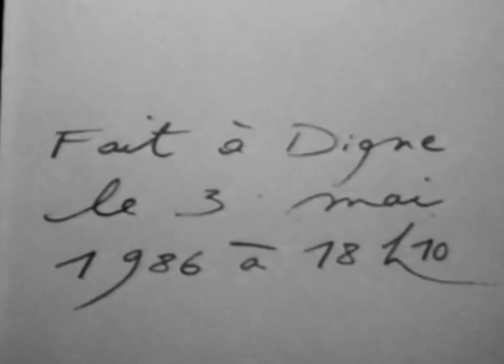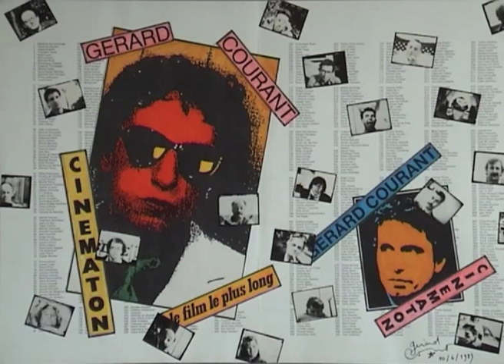Marianne Basler (1986) by Gérard Courant - Cinématon #768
Le portrait de Marianne Basler réalisé par Gérard Courant le 3 mai 1986 à Digne (France) (silencieux).
Marianne Basler's portrait by Gérard Courant (1986 - silent).